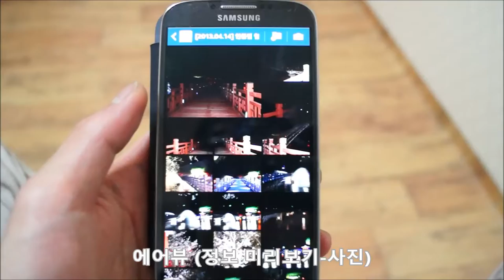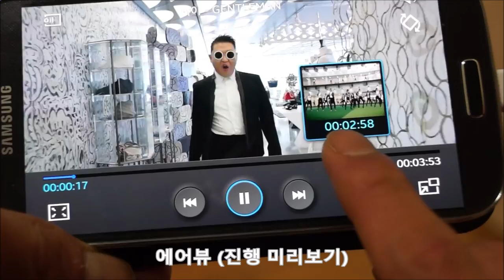갤럭시S4 (에어뷰 기능)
Air View(에어뷰)는 사람의 손가락을 감지하는 기능입니다. 손가락을 화면 가까이에 대면 정보 미리보기(S플래너에서 세부 일정보기, 갤러리에서 해당 앨범의 사진 보기, 메시지에서 전체메시지 보기)와 손가락을 진행바에 가까이 대면 장면을 미리 보거나 경과된 시간을 표시할 수 있는 진행 미리보기 기능, 화면 가까이에 손을 대면 글자가 확대되어 보이도록 해주는 웹페이지 돋보기, 다이얼화면에서 해당 버튼에 손을 대면 세부내용을 확인할 수 있는 단축번호 미리보기 기능을 지원하고 있습니다.

이 동영상은 첨부하기 위하여 촬영된 동영상입니다.